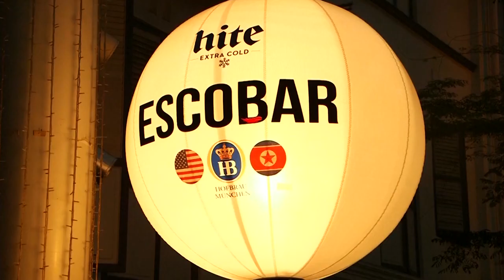Kafeteritë krijojnë koktelet 'Trump dhe Kim', por cili është më i fortë - KURIOZITET ZICO TV